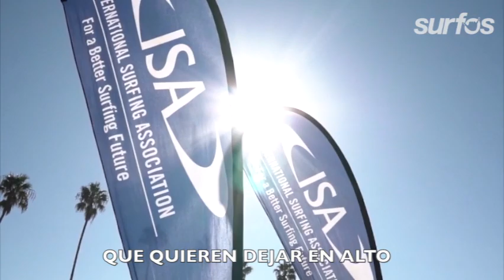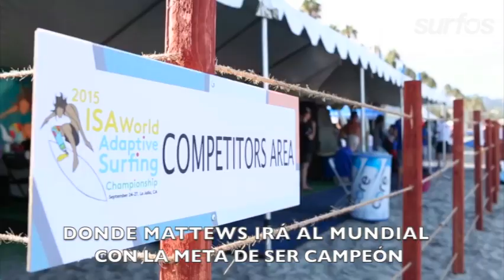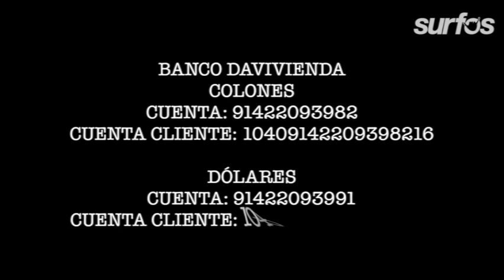Selección Nacional Tica de Surf Adaptado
Selección Nacional de Surf adaptado busca fondos de cara al mundial en la Jolla, California del 29 de noviembre al 3 de diciembre 2017.